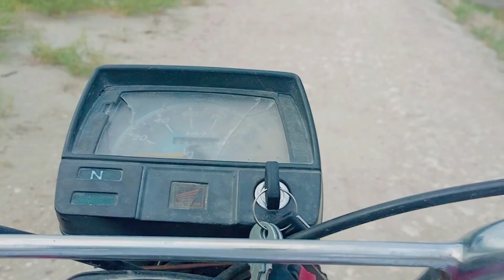Peer Pakhroi Laal Visit first time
First Time Peer Pakhroi Laal Visit

Hello guys Welcome  my dear friends

I hope You are good feeling in my Vlog
My nickname Zahid Hussain
I from Pakistan Sindh sukkur Ghotki
Mirpur Methelo Ghari chakar  From little village
This all videos about village life daily working
don't mande any mistakes
Sindh village life
Second  contact Facebook
Zahid visiter page ya abu zaid I'd
Thank you so much visit my video description
Bye bye my friends

Daily sample life videos
vlog village life
daily village life vlog
daily village vlog
vlogs
Pakistan vlog
Sindhi vlog
zahid vlog
zahid visiter
zahid gabolzahid Baloch
zahid village vlog
Sindhi village vlog
pakroil
pakroil laal
yaaro lund
sukkur vlog
eid vlog
travel vlog
travel vlogs
eid shopping
eid vlog vlog
omg vlog
hot vlog
hot village vlog
pure marriage vlog
daily vlog
daily vloggers
daily vlog village
best vlog
zahid tv vlog
abu zaid vlog
zahid Hussain